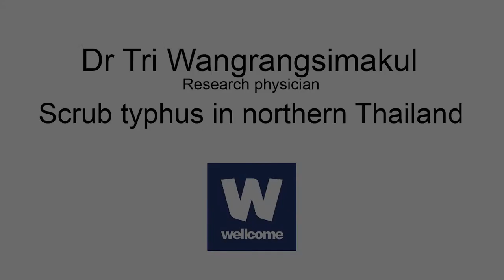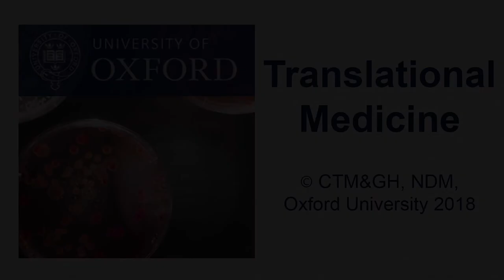Tri Wangrangsimakul: Scrub typhus in northern Thailand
Scrub typhus is an infection caused by Orientia tsutsugamushi, a bacteria transmitted by the bite of an infected chigger mite. Characterised by a variety of symptoms and a high mortality rate, scrub typhus is an underfunded, neglected tropical disease not even listed by the WHO. Better diagnostic tests and optimised treatments are being developed since no vaccine is currently available.